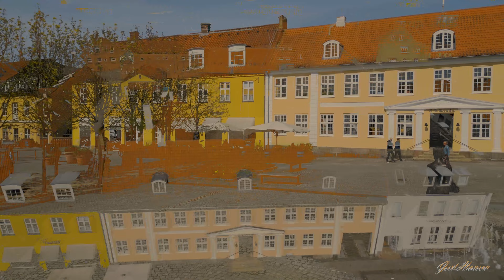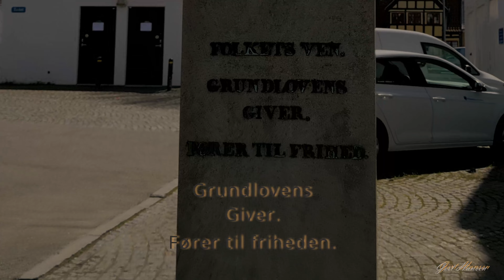Maribo Torv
En dejlig sommerdag på Maribo torv, tidligt på eftermiddagen så ikke ret mange mennesker,
men strålende vejr og en fornøjelse at optage en video på sådan et dejligt sted.

Drone Dji mini 3 pro redigeret i DaVinci Resolve.